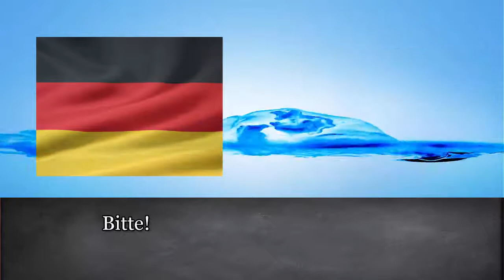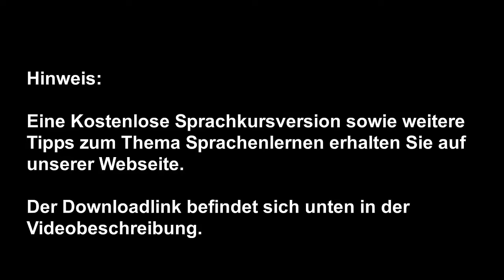Türkisch lernen für Anfänger | Vokabeln zum nachsprechen Teil 1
Ein großes Sortiment an Türkisch Sprachkursen findet Ihr in unserem Multimedia Sprachkurse24-Shop

Türkisch Sprachkurs für Anfänger

-Vermittelt den türkischen Grundwortschatz (über 1300 Wörter) und behandelt alle wichtigen Themen des Alltags (Sprachniveau A1-A2)

-Die Türkische Grammatik wird durch Dialogtexte trainiert

-Erlernen der türkischen Rechtschreibung durch Texteingabe

-Vokabeltrainer

-Als Extra zur Türkisch-Lernsoftware ist ein Türkisch-Audiotrainer(für das lernen unterwegs)mit dabei.

Türkisch-Aufbau Sprachkurs für Fortgeschrittene

-Der Türkisch-Aufbaukurs ist die ideale Ergänzung für Dich, wenn Du bereits Türkisch-Grundkenntnisse hast und Dir einen Türkisch-Aufbauwortschatz aneignen möchtest.(Sprachniveau B1-B2)

-Nach diesem Kurs bist Du in der Lage, Dich problemlos in Wort und Schrift mit türkischen Muttersprachlern zu verständigen. Darüber hinaus besitzt Du auch ein entsprechend hohes Sprachverständnis, das Dir beispielsweise ermöglicht, Fernsehen auf Türkisch zu schauen.

Zusätzliches MP3-Audio-Paket:

Mit dem MP3-Audio-Paket hörst Du sämtliche 1800 Vokabeln (Deutsch/Türkisch) und 42 Dialogtexte unterwegs.

Türkisch-Fachwortschatz Vokabeltrainer

Der Türkisch-Fachwortschatz ist der ideale Vokabeltrainer für alle weit Fortgeschrittenen.

Wer gerne Literatur in der Türkei liest, gerne Nachrichten auf Türkisch hört, Freunde oder Familie in der Türkei hat, sich mit technischem Wortschatz auf Türkisch auskennen muss oder in die Türkei auszuwandern möchte - für den bietet dieser Fachwortschatz ein zielgerichtetes Vokabeltraining.

-Eine Sammlung zum Thema Umgangssprache in der Türkei.

-Essentiellen Wortschatz zum Thema Auswandern und rund um den Gang zu einer Behörde in der Türkei.

Türkisch-Business-Sprachkurs für Ihren Beruf in der Türkei

Lernen Sie verhandlungssicheres Business-Türkisch für Ihr Fortkommen im Beruf!

-2.000 praxisnahe Business-Vokabeln.

-1.300 nützliche Textzeilen im beruflichen Alltag.

-Mit dem Türkisch-Businesskurs lernen Sie alles, was Sie für Ihre Arbeit auf Türkisch und in der Türkei benötigen.

-Argumentieren Sie erfolgreich auf Türkisch und lernen Sie, Vorträge auf Türkisch zu halten.

-Sie erhalten ein praxisnahes Vokabular und relevante Redewendungen, um einen perfekten Eindruck zu hinterlassen.

-Lernen Sie, Geschäftspost zu erledigen und Meetings souverän zu meistern. Bewerben Sie sich auf Türkisch.

-Durch die einzigartige Langzeitgedächtnis-Lernmethode werden Sie sich bequem innerhalb kürzester Zeit den kompletten Türkisch-Business-Wortschatz aneignen.

-Lernen Sie, was Sie zum Arbeiten in der Türkei wirklich brauchen - unkompliziert und leicht verständlich.

Zusätzlich zur Software erhalten Sie ein MP3 Audio-Paket:

Mit dem MP3-Audio-Paket hören Sie sämtliche 2000 Vokabeln (Deutsch/Türkisch) unterwegs.

Viele weitere Türkisch Sprachkurse findest Du direkt in unserem Shop